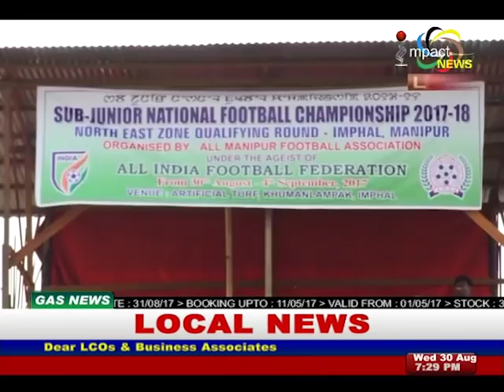Impact News English 30 August 2017